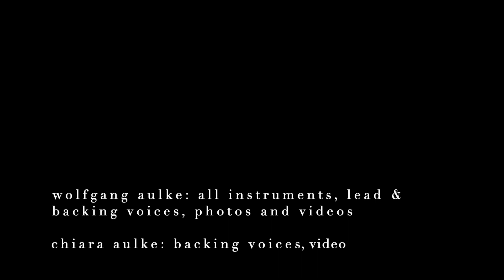Without Rules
Singer/Songwriter
Ein Song über Vertrauen und Liebe, die wir uns gegenseitig geben können. Genießt es, singt mit, schaut euch in die Augen, redet miteinander.
A song about confidence and love we can give to each other on both sides.
Enjoy it, sing along, look each other in the eye, talk to each other.